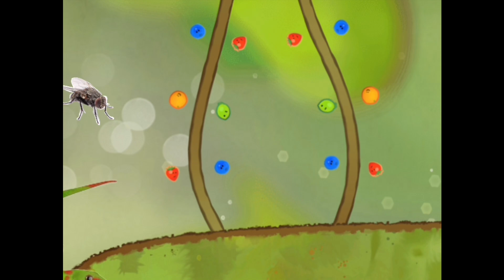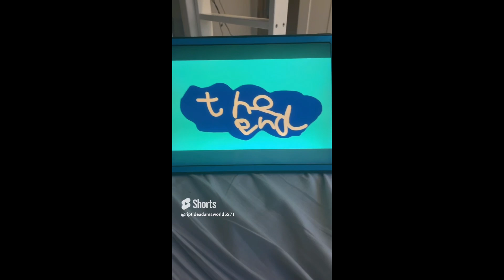New Furytales A.K.A New Plushytales S2E12: A fat cow Kidnaps Sooza!